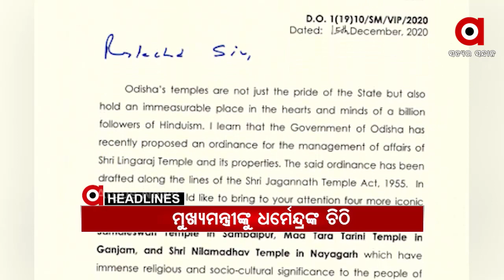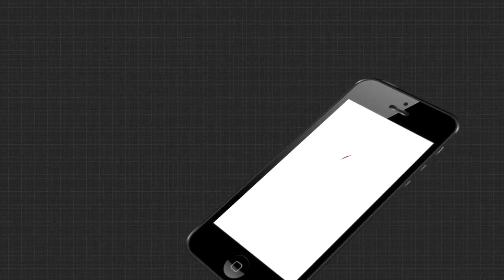Headlines 4Pm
ନୟାଗଡ ରାଜସୁନାଖଳା ବଧିପାଟଣା ଶିଶୁ ନିଖୋଜ ଘଟଣା...
ମାଷ୍ଟରକ୍ୟାଣ୍ଟିନ ନିକଟ ଧାରଣା ସ୍ଥଳରେ 2 ANMଙ୍କ ଆତ୍ମାହୁତି ଉଦ୍ୟମ...
ମୁଖ୍ୟମନ୍ତ୍ରୀଙ୍କୁ କେନ୍ଦ୍ରମନ୍ତ୍ରୀ ଧର୍ମେନ୍ଦ୍ର ପ୍ରଧାନଙ୍କ ଚିଠି.
ଡି ବ୍ରଦର୍ସ ସାମ୍ରାଜ୍ୟର ଖୋଳତାଡ...
ପରୀ ପାଇଁ ପଦଯାତ୍ରା...
ମଣ୍ଡିରେ ଧାନ ଅବ୍ୟବସ୍ଥାକୁ ନେଇ ରାଜ୍ୟ ବିଜେପି ସଭାପତି ସମୀର ମହାନ୍ତିଙ୍କ ପ୍ରତିକ୍ରିୟା
ଦୁଇ ଦିନିଆ ରିମାଣ୍ଡରେ ଗଲେ ଗୋପାଳପୁର ବିଧାୟକ ପ୍ରଦୀପ ପାଣିଗ୍ରାହୀ...
ହେବନି ସଂସଦୀୟ ଶୀତ ଅଧିବେଶନ.